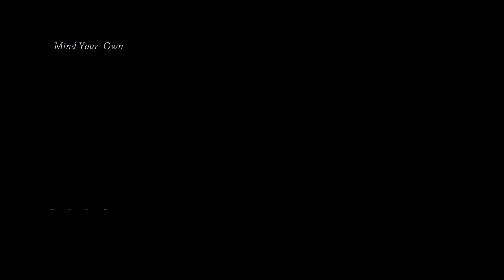Ηγουμενίτσα. Η Κυριακή Αποκριάς Σε Lockdown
Ηγουμενίτσα. Κυριακή Αποκριάς 2021. Lockdown Στις  καρναβαλικές εκδηλώσεις, παρελάσεις τους ξέφρενους χορούς , το ξεφάντωμα και την διασκέδαση
Coronavirus - Covid - 19,  ΕΟΔΥ κορωνοϊός (COVID-19)